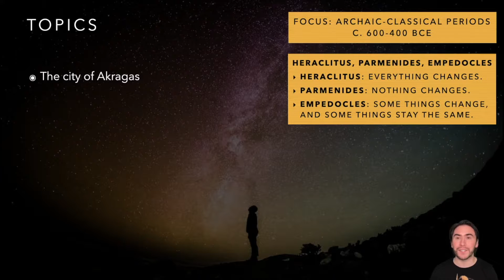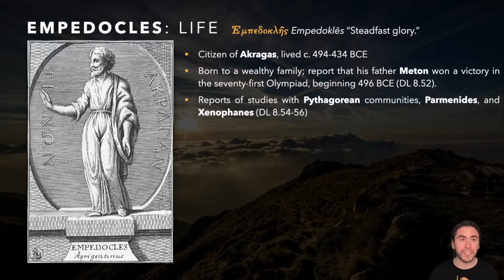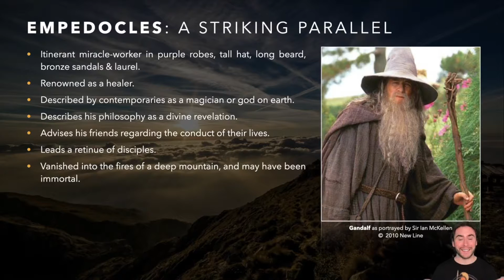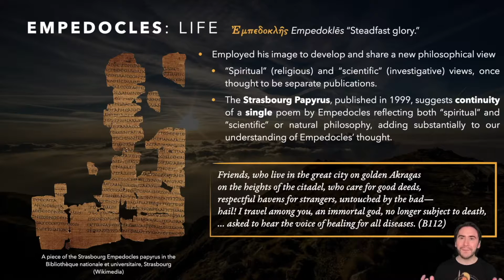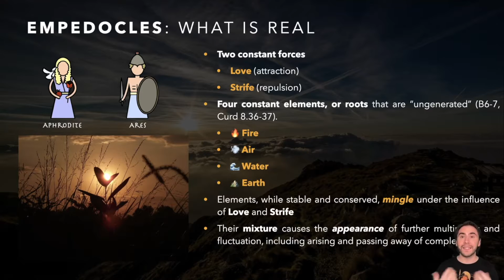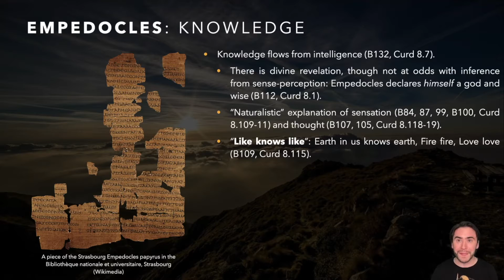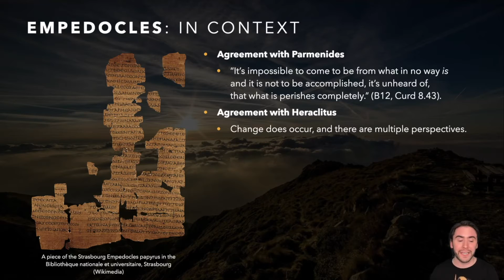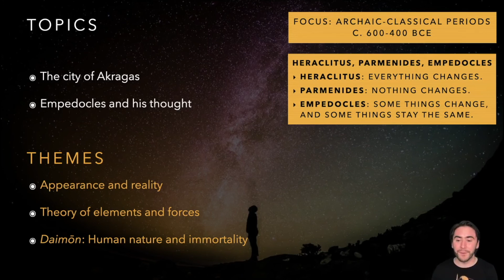Greek Philosophy 5.3 Empedocles of Akragas: Love and Strife, Forces and Elements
An introduction to the life and thought of Empedocles of Akragas.
00:00 Introduction
01:30 Ancient Akragas
02:57 Empedocles: Life
06:10 The Strasbourg Papyrus
07:25 Empedocles: What is Real? Love, Strife, and the Elements
09:24 Empedocles' Cosmic Cycle and the Quest for Love
11:52 Empedocles on Knowledge and Perception
14:23 Empedocles' links with Parmenides and Heraclitus
16:23 Empedocles' incarnations: The natural state of love
17:11 Review